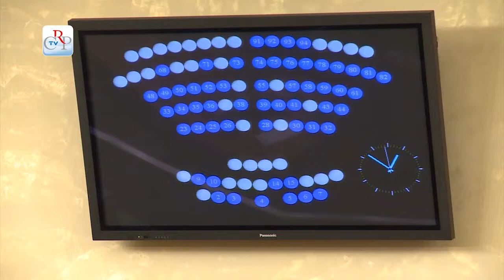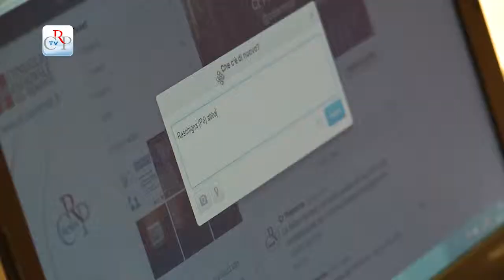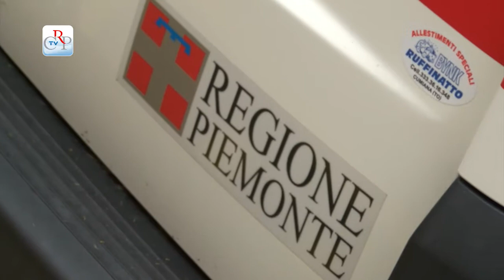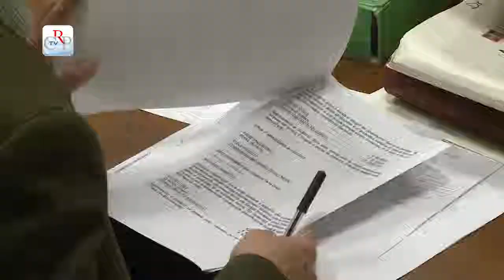CrpTv n.25 del 18 ottobre 2013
Il 15 ottobre il Consiglio regionale ha svolto una seduta straordinaria sul servizio per le emergenze sanitarie 118, ha commemorato le 58 vittime sul lavoro del 2012 ed ha riperso la discussione sulla razionalizzazione delle partecipate regionali. In conclusione di seduta, il 15 ottobre, l'Aula ha votato quattro ordini del giorno.

PRIMO PIANO

01) Consiglio straordinario sul 118
Il 15 ottobre seduta straordinaria sul servizio di emergenza sanitaria 118. Nel pomeriggio l'assessore alla Sanità Ugo Cavallera è intervenuto per le repliche, annunciando anche l'intenzione di ramificare ulteriormente il servizio sul territorio e usufruire del servizio 112, il numero europeo per le emergenze. In chiusura sono stati votati e respinti due ordini del giorno delle opposizioni e quello di maggioranza è stato ritirato prima del voto. In una pausa dei lavori il presidente Valerio Cattaneo, i vicepresidenti Fabrizio Comba e Roberto Placido, numerosi consiglieri e l'assessore Giovanna Quaglia, hanno ricevuto una delegazione dei medici dell'associazione Fimmg, che ha chiesto il ritiro della delibera di Giunta del 28 dicembre 2012.
[interviste a Wilmer Ronzani (Pd) e Carla Spagnuolo (Pdl)]

02) Commemorate le morti bianche in Piemonte
Con un minuto di silenzio l'Assemblea di Palazzo Lascaris ha commemorato le vittime piemontesi degli incidenti sul lavoro avvenuti nel 2012, con la pubblica lettura, da parte del presidente Valerio Cattaneo, dei loro nomi, della data e del luogo del triste evento. È stata cosi celebrata la 63esima giornata nazionale dei caduti sul lavoro, che ha inteso onorare la loro memoria e richiamare l'attenzione di tutti i cittadini su questo drammatico fenomeno sociale.
[interviste ad Alessandra Lanza direttore Inail Piemonte e a Silvio Olivero presidente regionale Anmil (associazione nazionale fra lavoratori mutilati e invalidi del lavoro)]

03) Per i paesi in via di sviluppo
Oltre 115.000 euro per cofinanziare nove progetti di solidarietà internazionale. È la proposta approvata all'unanimità, il 15 ottobre, dal Comitato regionale di Solidarietà. In una delle prossime sedute il Consiglio regionale voterà la proposta di delibera del Comitato, consentendo così di dare il via ai finanziamenti.